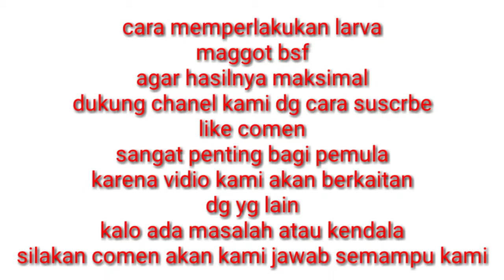Perlakuan terhadap larfa dan baby maggot bsf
maggot bsf#ternak ayam